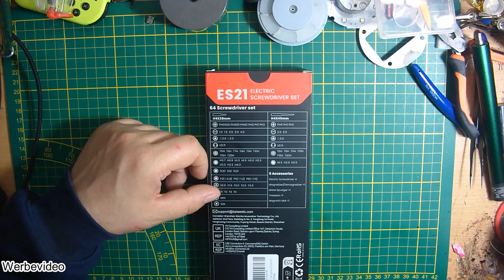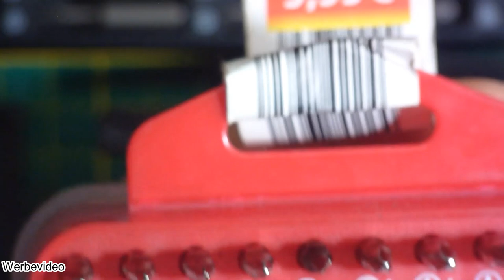Ein preisgünstiges Präzisions-Elektroschraubendreher-Set KAIWEETS ( #16/24 )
(Sparen Sie insgesamt 35 %)
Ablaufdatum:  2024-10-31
Bei Amazon kaufen

Heiko Remus
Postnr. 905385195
Packstation 137
23556 Lübeck